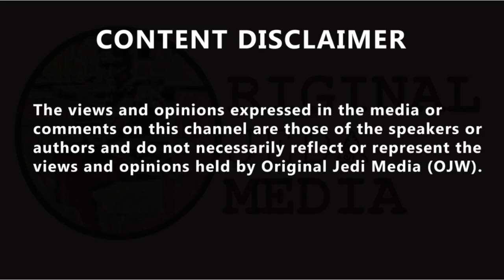James O'Brien has penny drop moment on people's odd behaviour during 2020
James O'Brien has penny drop moment on people's odd behaviour during 2020. James O'Brien had a penny drop moment live on his show about why people are behaving so oddly during the coronavirus pandemic. James was baffled why some groups of people are determined not to wear a mask and coming up with crazy conspiracy theories. And the answer suddenly came to him live on air. Speaking on his show, he said: "If everyone's doing the same thing, then everything is a lot easier. I don't mean like in Communist China, but in the context of a very specific catastrophe. "Oh... that's it, isn't it? "Crickey, it's taken me a while to work this out. "What the headbangers are doing is transporting their ideologies about things like personal freedom or autonomy or fears over authoritative government from normal times to abnormal times. "Those of us with our eyes open are recognising that in abnormal times, you need abnormal policies. And the government is caught between both of those stools."